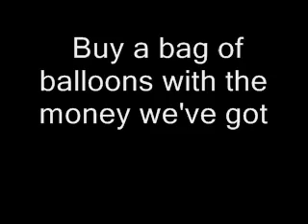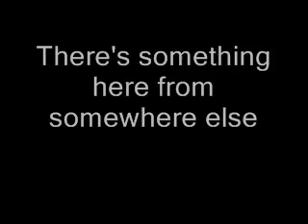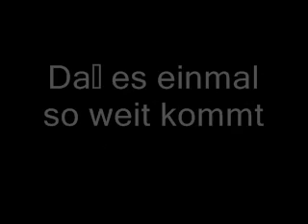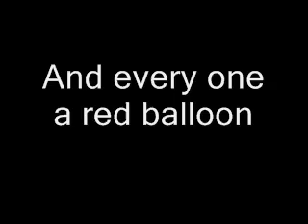99 red balloons lyric video